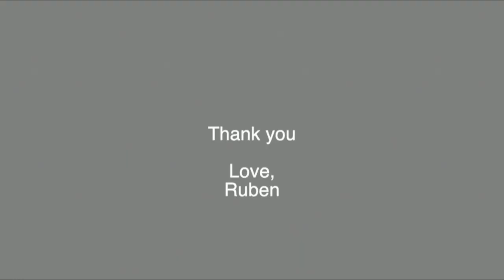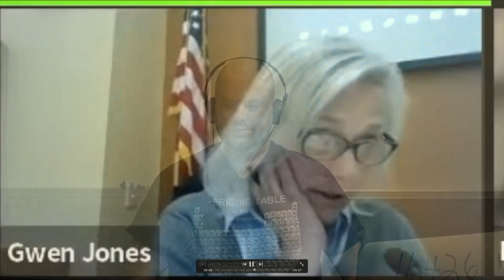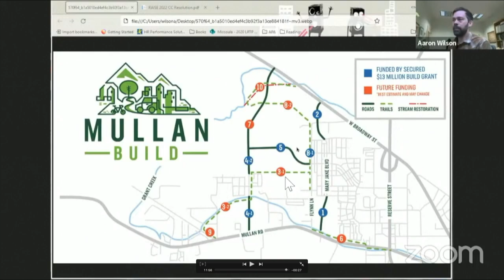Wake Up Missoula 04-01-2022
We have city council stuff and plenty of things happening in Missoula's Housing. Pre-critic talk Morbious and more with this weekly segment. We also have Dubbin Stuff featuring another John Wayne 30s western. It's April 1st and that mean a lot, but for Missoula it means the first Friday of the month and we have your art guide for new installations across this town.